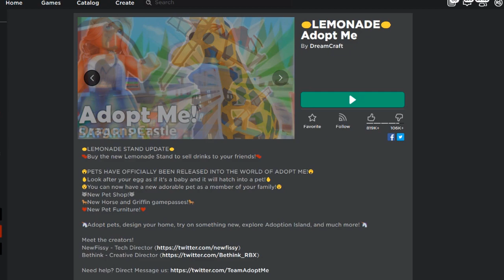CÓMO TENER EL NUEVO PUESTO DE LIMONADA *GRATIS* 🍋🎁 ADOPT ME 😍 ROBLOX EN ESPAÑOL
🤑🍋¡HAZ MUCHO DINERO EN ADOPT ME! Con el nuevo puesto de limonada de la actualización de verano! Escribe tu +usuario de ROBLOX para ganar! En el video dí 4 stands de rica limonada :9

💜Te agrego en ROBLOX
💙 Si usas discord, te agrego y sales en mis videos!
💜Rangos exclusivos en el grupo y en discord
💙 Acceso a mis servers VIP de ROBLOX
💜Emojis Personalizados!